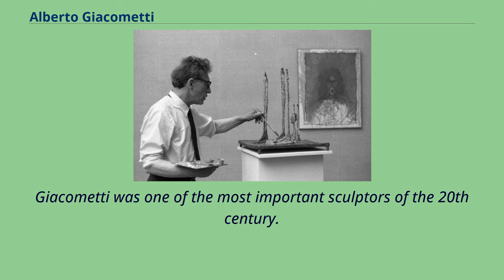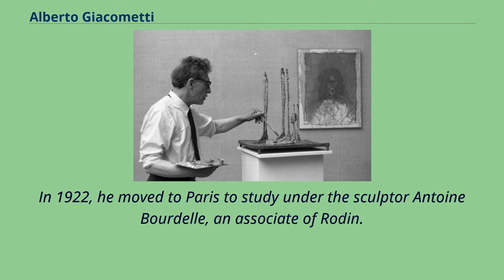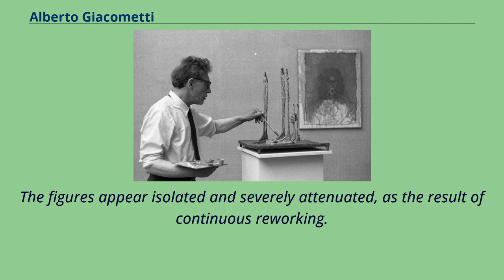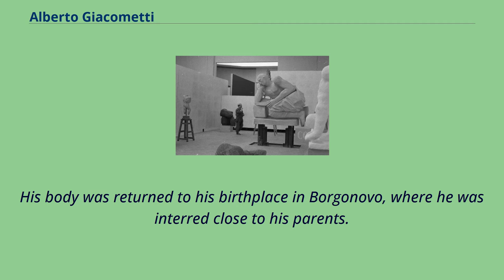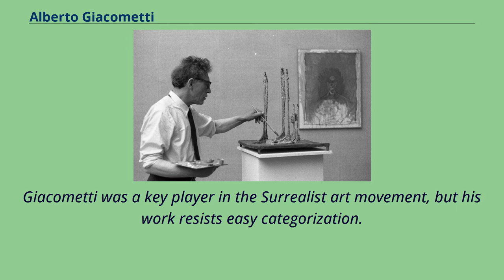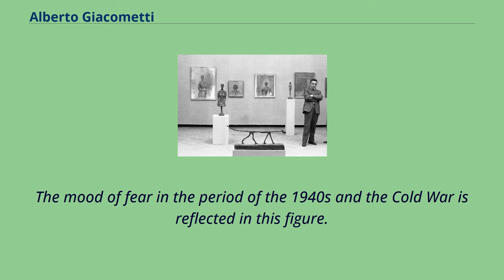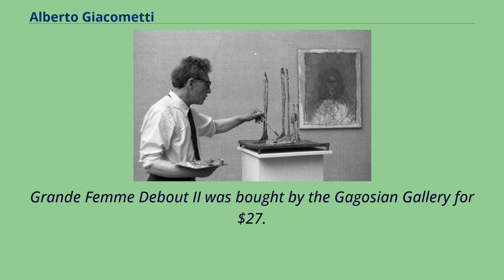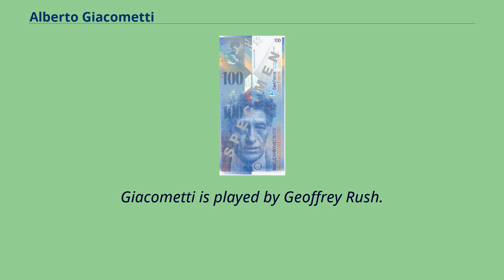Alberto Giacometti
Swiss-Italian_people
Alberto Giacometti （UK: /ˌdʒækəˈmɛti/, US: /ˌdʒɑːk-/, Italian: [alˈbɛrto dʒakoˈmetti]; 10 October 1901 – 11 January 1966） was a Swiss sculptor, painter, draftsman and printmaker.
Beginning in 1922, he lived and worked mainly in Paris but regularly visited his hometown Borgonovo to see his family and work on his art.
Giacometti was one of the most important sculptors of the 20th century.
His work was particularly influenced by artistic styles such as Cubism and Surrealism.
Philosophical questions about the human condition, as well as existential and phenomenological debates played a significant role in his work.
Around 1935 he gave up on his Surrealist influences in order to pursue a more deepened analysis of figurative compositions.
Giacometti wrote texts for periodicals and exhibition catalogues and recorded his thoughts and memories in notebooks and diaries.
His critical nature led to self-doubt about his own work and his self-perceived inability to do justice to his own artistic vision.
His insecurities nevertheless remained a powerful motivating artistic force throughout his entire life.
Between 1938 and 1944 Giacometti's sculptures had a maximum height of seven centimeters （2.75 inches）.
Their small size reflected the actual distance between the artist's position and his model.
In this context he self-critically stated: "But wanting to create from memory what I had seen, to my terror the sculptures became smaller and smaller".
After World War II, Giacometti created his most famous sculptures: his extremely tall and slender figurines.
These sculptures were subject to his individual viewing experience—between an imaginary yet real, a tangible yet inaccessible space.
In Giacometti's w...